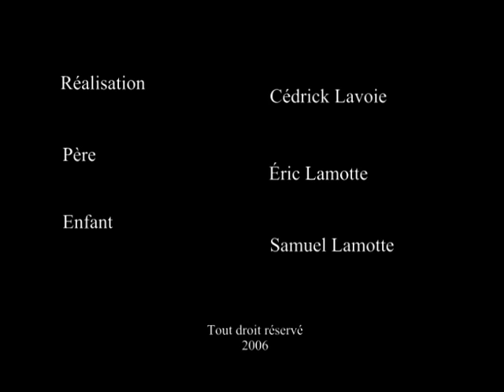Vise bien !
Bien viser c'est important